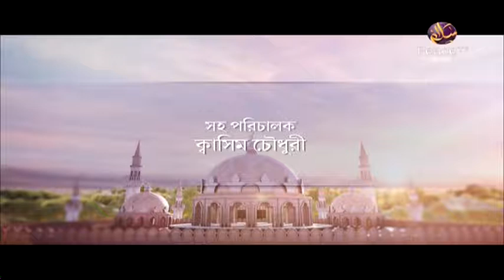৬. সুন্নাতের মর্যাদা। ড মুযাফফর বিন মুহসিন। পিস টিভি বাংলা